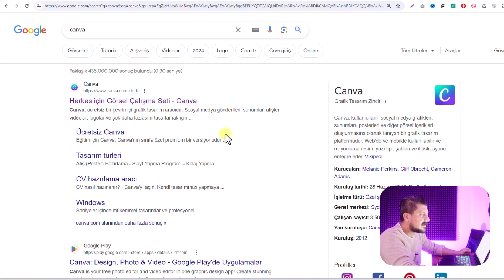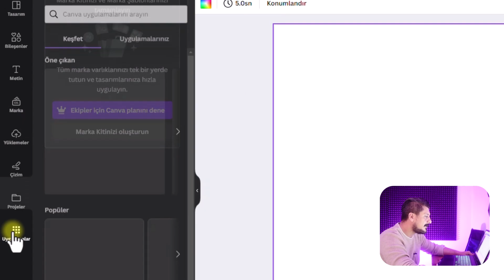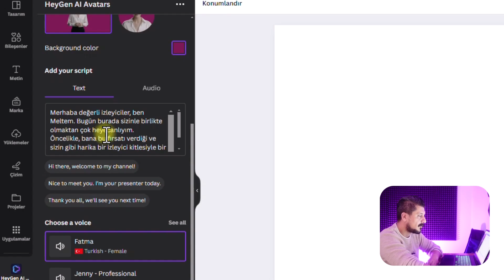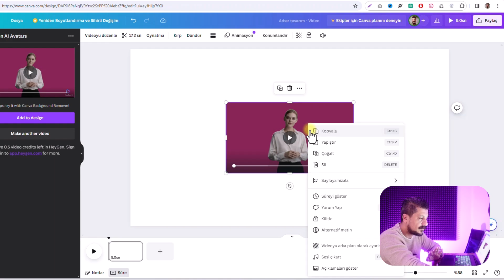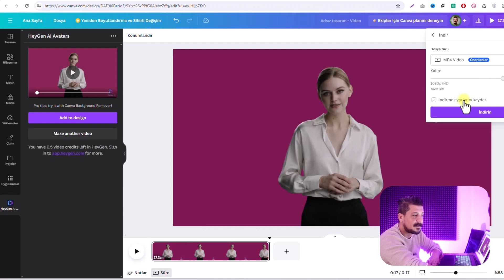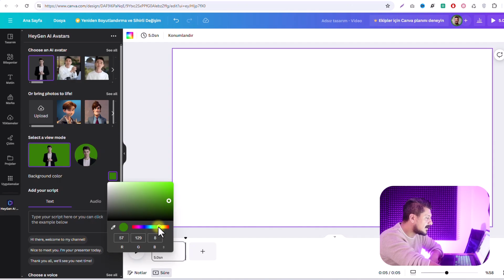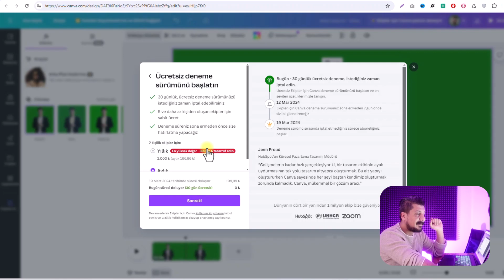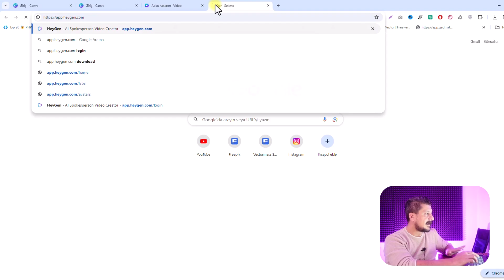CANVA YAPAY ZEKA İLE KONUŞAN KARAKTER YAPIMI 💥Çok Basit!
(Bu video Canva reklamlarını içermektedir) Bu videoda Canva yapay zeka ile konuşan karakter yapımını anlattım. Yapay zeka ile video oluşturma serimize yeni bir video ile ediyoruz. Bu sefer size tek bir platform (Canva) kullanarak nasıl konuşan karakter, avatar yapıldığını anlattım.

00:00 Videoda Neler Var?
00:32 Canva Heygen Kurulum ve Karakter Seçimi
02:00 Video Arka Plan Ayarlama
02:42 Konuşmayı Ayarlama
03:48 Videoyu Oluşturma
04:23 Videoyu İndirme
05:29 Videonun Son Hali
06:11 Arka Planı Kaldırma
08:51 Nasıl Ücretsiz Ekstra Kredi Alıyoruz?

Yapay zeka günümüzde birçok farklı alanda etkili bir şekilde kullanılmaktadır. Yapay zeka ile konuşan karakterler oluşturmak, interaktif ve ilgi çekici deneyimler sunmanın yeni bir yolu haline geldi. Yapay zeka, metin tabanlı sohbetleri gerçekçi bir şekilde simüle ederek kullanıcılarla etkileşim kurabilir.

Video içerikleri giderek daha popüler hale gelirken, yapay zeka ile video oluşturma da bu alanda önemli bir yer ediniyor. Otomatik video oluşturma araçları, içerik üreticilerine ve pazarlamacılara zaman kazandırırken, kaliteli ve dikkat çekici videolar ortaya çıkarmak için güçlü bir araç sunuyor.

Yapay zeka aynı zamanda para kazanma yöntemlerinde de önemli bir rol oynuyor. Gelişmiş algoritmalar ve öğrenme modelleri sayesinde, finansal piyasalarda analizler yapmak ve yatırım stratejileri oluşturmak daha etkili hale geliyor.

Yapay zeka ile konuşturma teknolojisi, dijital asistanlardan sesli kitap okuma uygulamalarına kadar birçok alanda kullanılıyor. Bu sayede, cihazlarımızla etkileşim kurmak daha kolay ve kullanıcı dostu bir hal alıyor.

Canva, tasarım dünyasında önemli bir araç olarak öne çıkıyor. Canva'nın yapay zeka entegrasyonları, kullanıcıların daha hızlı ve etkileyici görsel içerikler oluşturmasına yardımcı oluyor. Canva yapay zeka ile video oluşturma özellikleri, içerik üreticilerine daha dinamik ve çekici videolar hazırlama imkanı sağlıyor.

Canva aynı zamanda yapay zeka destekli avatar oluşturma özelliği ile de dikkat çekiyor. Kullanıcılar, kolayca kişiselleştirilebilen dijital avatarlarını oluşturarak çeşitli platformlarda kullanabiliyor.

Ücretsiz yapay zeka araçları, herkesin bu teknolojinin avantajlarından faydalanmasını sağlıyor. Geliştiriciler, araştırmacılar ve meraklı bireyler, ücretsiz yapay zeka kaynakları ile kendi projelerini geliştirebilir ve bu alandaki yeteneklerini artırabilir.

Sonuç olarak, yapay zeka gün geçtikçe hayatımızın daha fazla alanına entegre oluyor. Konuşan karakterler, etkileyici videolar, para kazanma stratejileri, sesli etkileşimler, Canva gibi tasarım araçları ve ücretsiz yapay zeka kaynakları; bu teknolojinin çeşitli yönlerini keşfetmemize ve kullanmamıza olanak tanıyor.